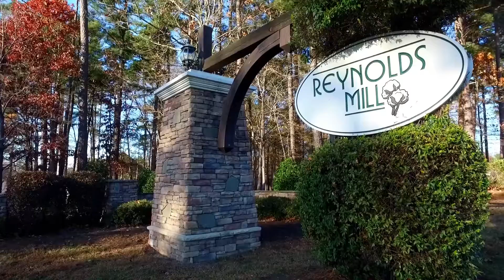Wake Forest, NC New Homes for Sale in Reynolds Mill in North Carolina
Reynolds Mill is Beautifully designed and constructed homes, an outstanding location, good schools and an inviting neighborhood with great amenities make this community a wonderful place to live. Reynolds Mill offers amenities to encourage and enhance fun times with the family as well as connecting with your neighbors. Enjoy a pool and cabana where you can swim or soak in the junior Olympic pool, let the kids work off some energy at the playground or meet-up with friends in the welcoming clubhouse.